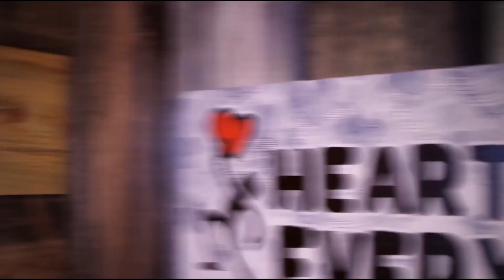Hearts Over Everything #200: Honesty?